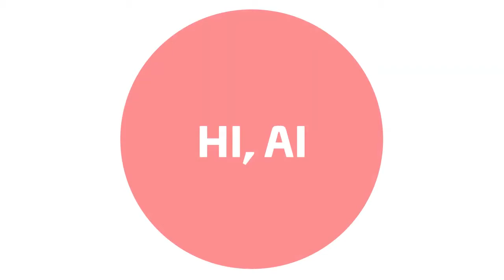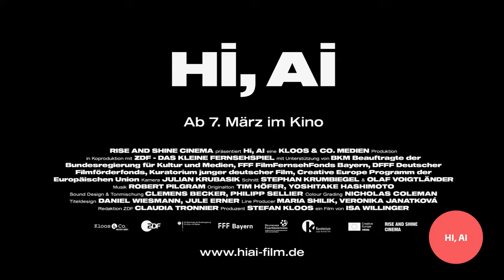Hi, AI - Antenna Documentary Film Festival 2019